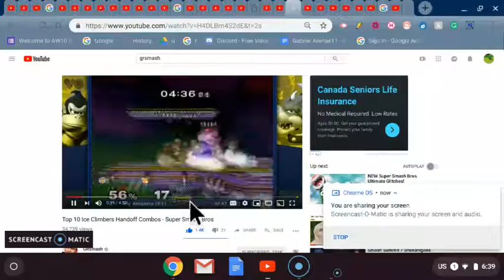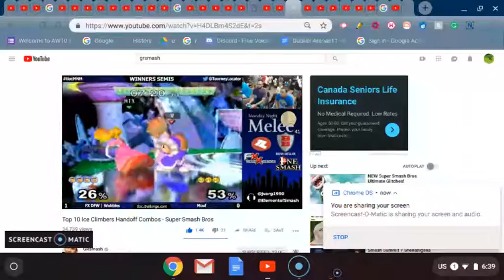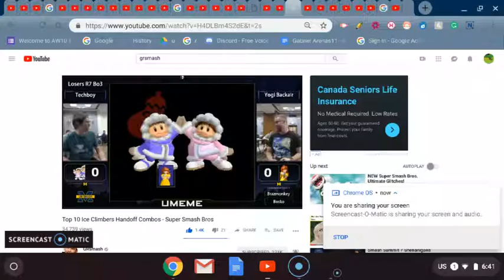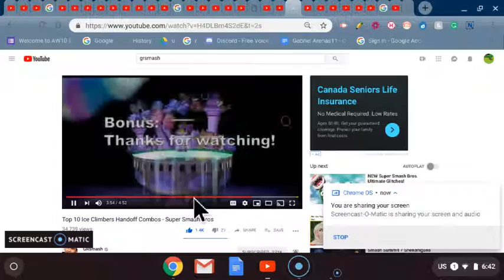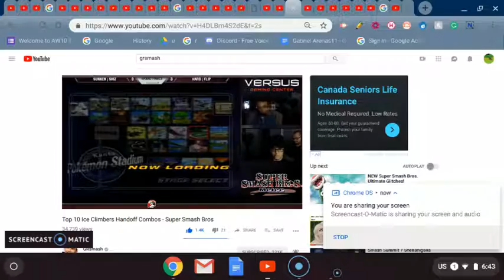Top 10 Ice Climbers Handoff Combos (Reaction) Therooloflooned